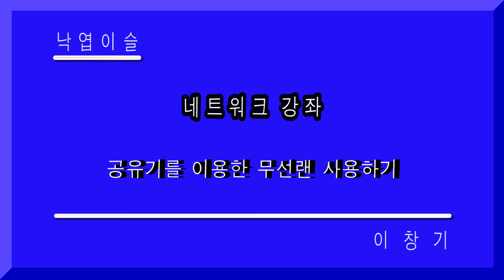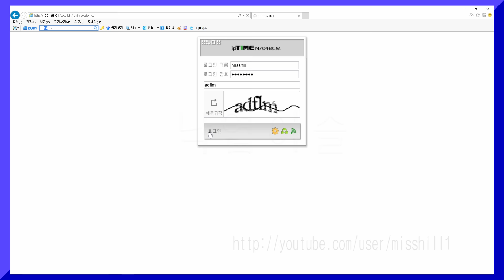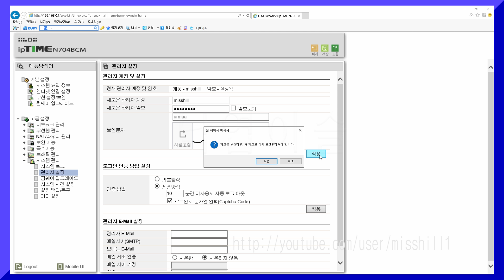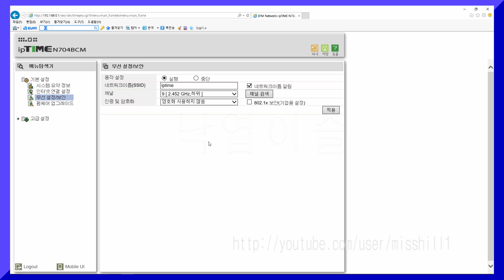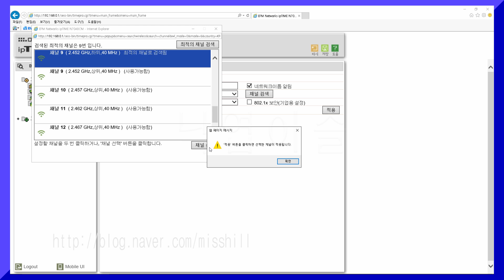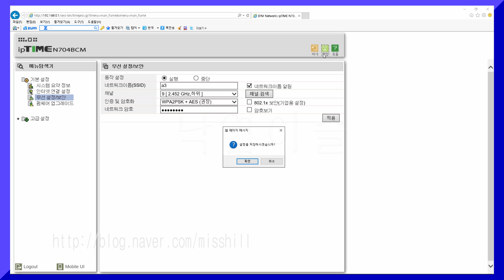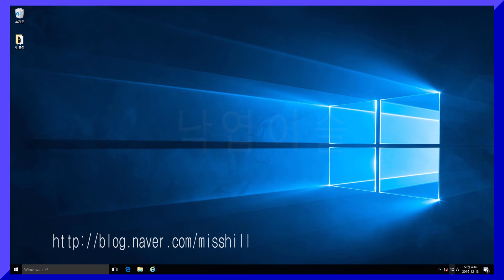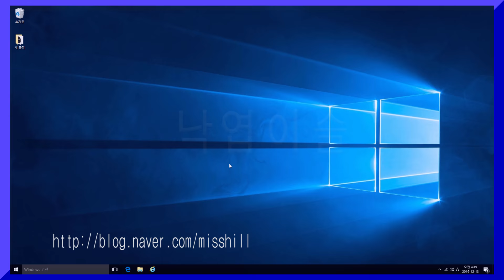공유기를 이용한 무선랜 사용하기, 무선랜, 낙엽이슬, 이창기 강좌, 이창기강의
공유기를 이용해서 컴퓨터를 무선랜으로 인터넷을 연결하거나 네트워크를 구성할 수 있습니당. 공유기 설정법,  어도브 프리미어 프로 강좌, 낙엽이슬,이창기 강좌, 방송편집,
Adobe premiere pro CC 2017 강의, 유튜브 무료강의,  방송, 동영상 편집 강좌, 유튜브 강좌, Adobe 프리미어 강의, 동영상 편집 무료 강좌
동영상, 윈도우10 동영상강좌, windows 10, windows, 블로그
윈도우10 무료동영상강의
낙엽이슬, 이창기.